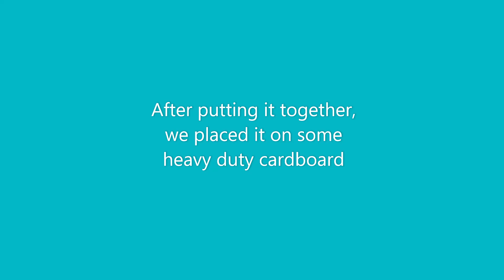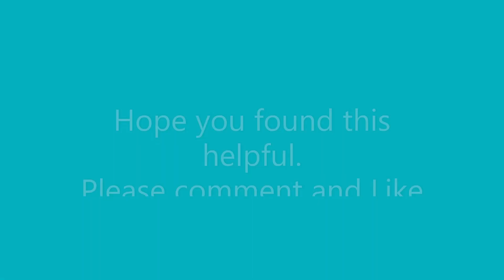Setting up our 3rd Vego Garden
Both my Vego Gardens are loaded with tomatoes. We got this 3rd one last year but didn't get it constructed. We finally got it done this weekend. We do the "lasagna" method of layering brown and green and then topping it with about 6 inches of raised bed mix.
If you follow the garden tours I've been doing, I am really impressed with how my tomatoes are growing in the beds we've put up with this method. We don't have any animals for manure so we use fertilizer from MiGardner called "Trifecta Plus" as a slow release and I make compost tea for the wet fertilizer that I put on about once a week.
In the green layer, we put in horseradish and comfrey leaves to give nutrition as it breaks down.
I really love the height of these beds and my husband loves how easy they are to put together.